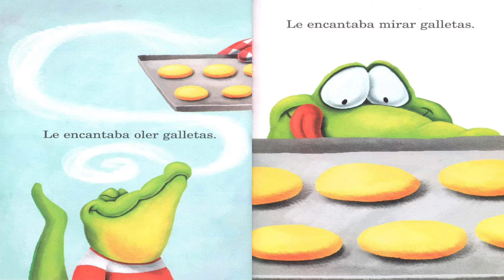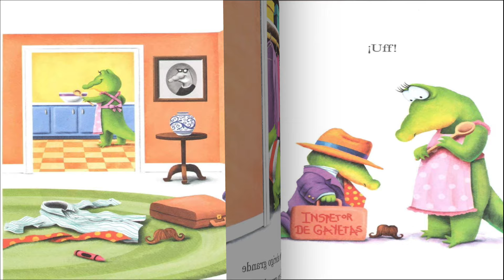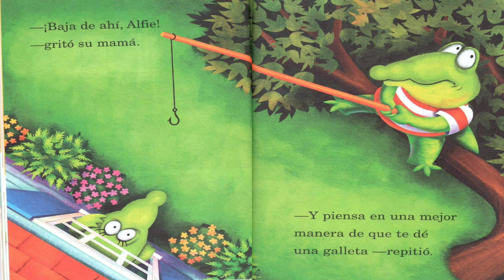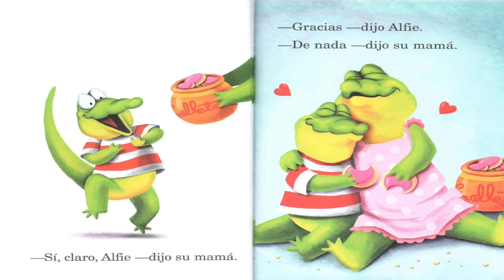¿Me puedes dar una galleta por favor? | audio cuento infantil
¿Me Puedes Dar Una Galleta, Por Favor? 🍪😊
De Jennifer E. Morris (Autor) · Scholastic

¡A Alfie le fascinan las galletas que hornea su mamá! 🍪💖 Pero cuando quiere una, no puede simplemente tomarla o disfrazarse de inspector de galletas 👀🍪. ¡Eso no va a funcionar! 🚫🤭 Su mamá tiene una idea mejor de cómo pedir una galleta... ¿Cuál será? 🤔🍪

Este cuento ayudará a los más pequeñitos a aprender cómo pedir las cosas de manera educada 🥰🙏. ¡Una gran lección con mucha dulzura! 🍪💕

Quédate que yo te lo cuento. 😊